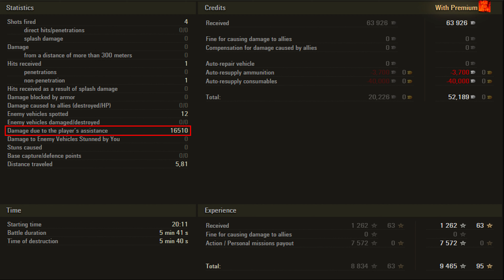Panhard EBR 105 video in Ultra HD 4K🔝 Damage upon detecting 16510 🔝 World of Tanks ✔️